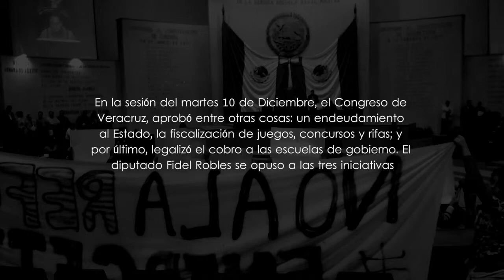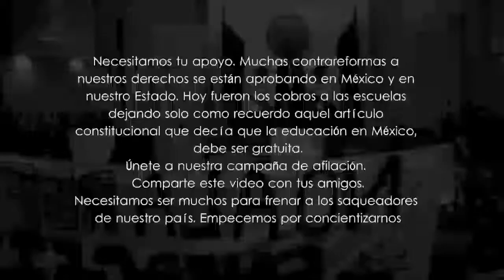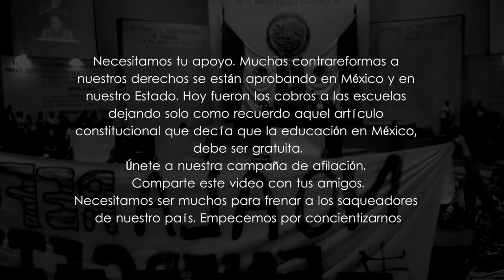En Veracruz aprobaron cobro a la educación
Si ya desde hace poco tiempo se empezaba a ver que se acababa la educación gratuita, hoy en día ya será constitucional que se le cobre a los padres de familia y a los alumnos, cosas que antes corrían por parte del Estado. La oposición necesita de tu ayuda. No debemos permitir que se sigan saliendo con las suyas. ¡Unete! Afiliate al PT. Muestrales a tus conocidos y amigos estos videos. Concienticémos al pueblo. Que sepan lo que está pasando en el Congreso